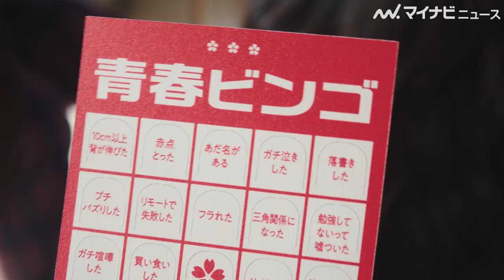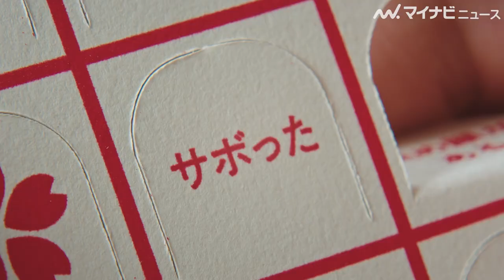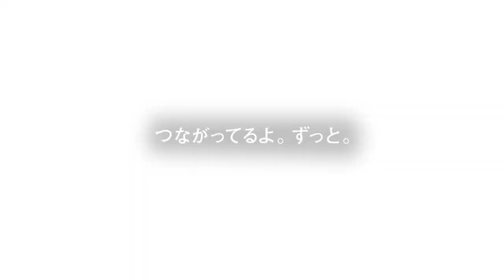⾼校⽣活最後の⻘春を応援！楽曲はVaundy「Tokimeki」ドコモWebムービー『青春ビンゴ』公開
NTTドコモは、⾼校⽣活最後の⻘春を応援するWebムービー『青春ビンゴ』を公開した。なお、楽曲には、現役大学生でマルチアーティストとして活躍するVaundyの「Tokimeki」を起用している。